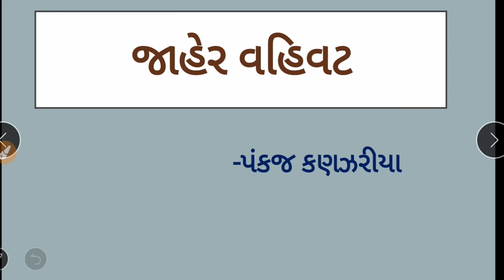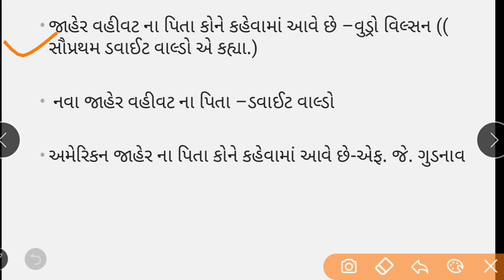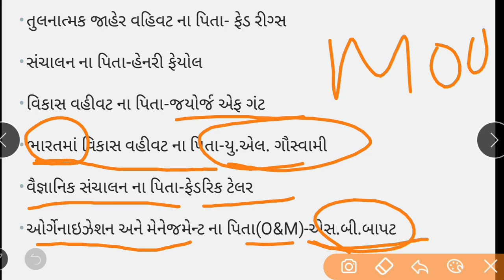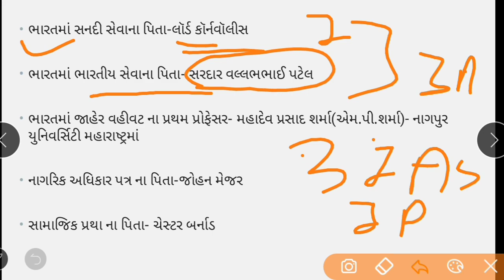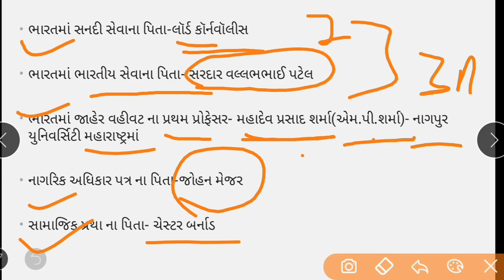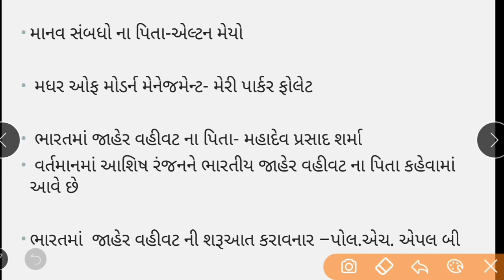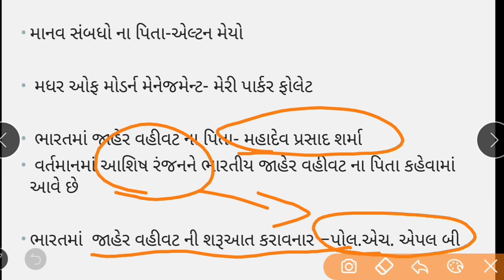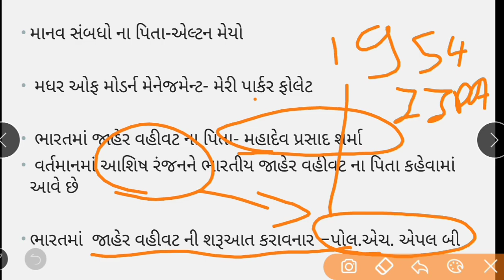જાહેર વહીવટ|| jaher vahivat gsssb || bin sachivalay ||ATDO || Senior clerk||GSSB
about this video જાહેર વહીવટ ના મહત્વના પ્રશ્નો આવનારી બિન સચિવાલય ક્લાર્ક મદદનીશ આદિજાતિ વિકાસ અધિકારી તથા સિનિયર ક્લાર્ક માટે ઉપયોગી.

Modern history of India:
Part-1 :